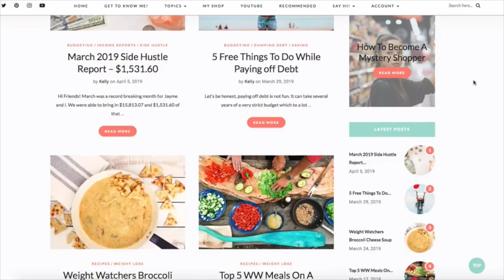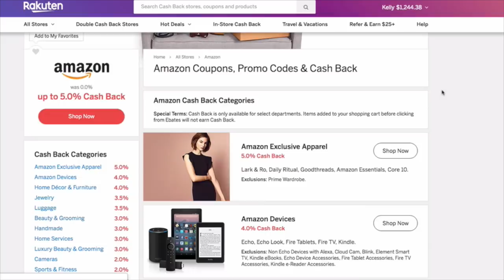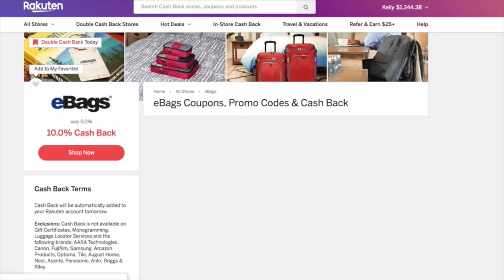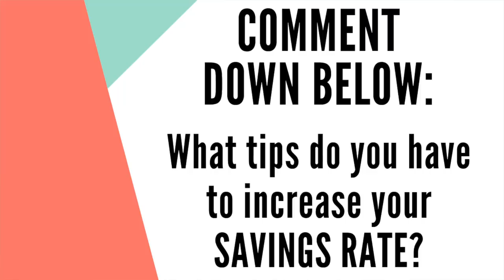How We Save More Than 56% Of Our Income - Financial Independence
In this video, I break down how my husband and I save more than 56% of our take-home income to potentially reach Financial Independence. We have been learning so much about the Financial Independence Retire Early (the FIRE Movement), and we know to accomplish this we need to at least save half of our income.
If you're able to save more than 50% of your income, spend less in a few areas, invest more money, and make more money then you'll be on the path to achieving Financial Independence or even Early Retirement.

Check out my blog post of a deeper dive into each way that we are able to save over 50% of our income

🔸 Want to save money on groceries, learn how to stop busting your food budget and finally nail down meal planning? Check out my’s NEW course ‘How To Save Money On Groceries’ TODAY!

Videos and products mentioned:
Sign up for a Capital One 360 Checking or Savings account. If you use this link you will receive a $25 bonus!
Capital One 360 Checking or Savings account. If you use this link you will receive a $25 bonus!

Products and services I love and recommend:
* Built Bars are amazing protein bars that are only 3 Smart Points on WW!
*SavvyCents Wallet
*TEAMI Blends Tea: I have recently fallen in LOVE with this weight loss tea and brand new skincare line, check out their website and you can use my code!

Equipment I use/recommend:
Camera I use
Lens I use
Vlogging Camera
Memory Card
Computer I recommend

If you click on the link and make a purchase I will receive a small percentage of that sale at NO extra charge to you. However, you are under no obligation to buy anything I ever mention in a video.